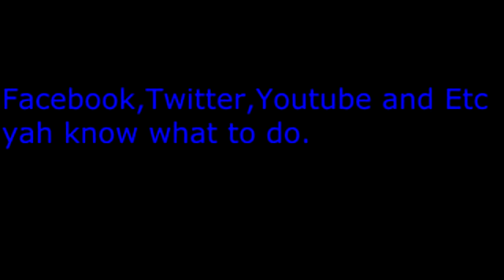Keeping It Real Goes Wrong!